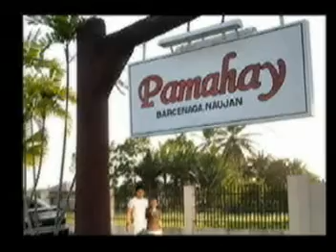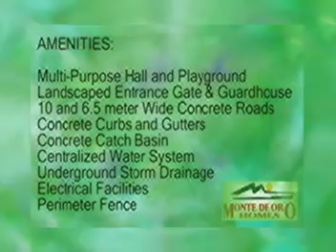newsline DEC. 09 MPEG.mpg